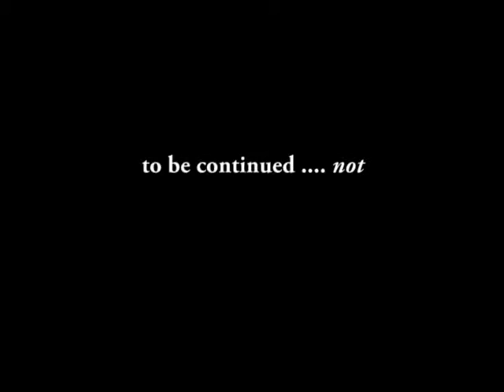My Secret Admirer project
filmed at the short time of 40 minutes.

you know that feel when ur dog like licks ur arm and then u remember  they've probably had that tongue like all up in their private parts and you cringe and then you gotta go wash that entire arm but you come back and you still pet them cause they can't help that that's the way the bathe i mean its a dog not a giraffe or elephant. speaking of elephants i rode one when i was like 8 at the african lion safari and i think i cried but all i remember is that i was just really high off the ground and it was such a bumpy ride and im like wtf elephant. thanks